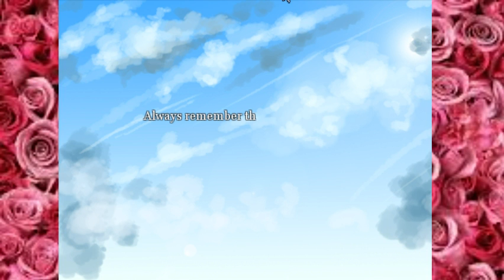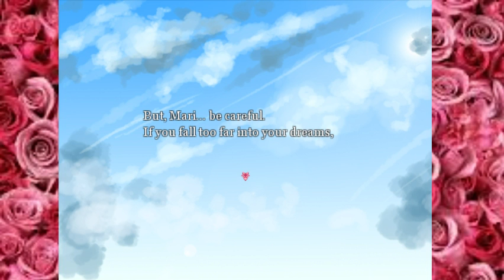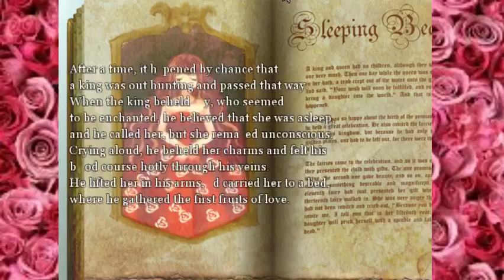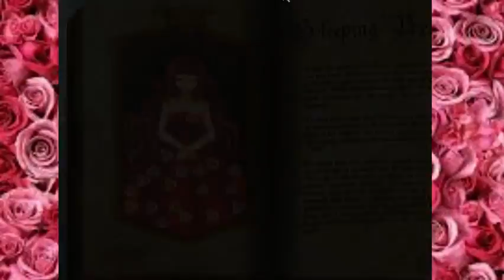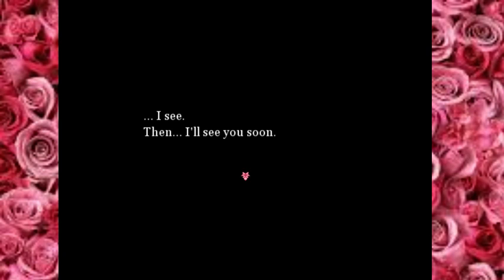Dreaming mary episode 01 a silent dream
the game's audio didn't record this time around i'll fix this in the future episodes but it's mostly text so i will not be redoing this first episode i personally see no need if you guys ask me to though i will change my mind. anyway join me as we traverse a land of dreams to bring happiness into our lives